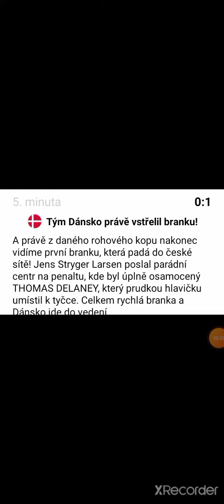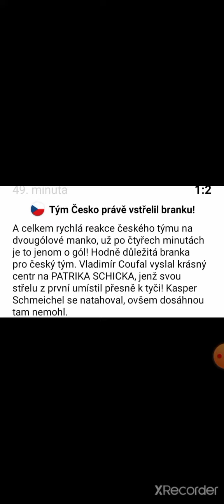Česko vs Dánsko 1:2 / Góly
škoda

děkujeme chlápci